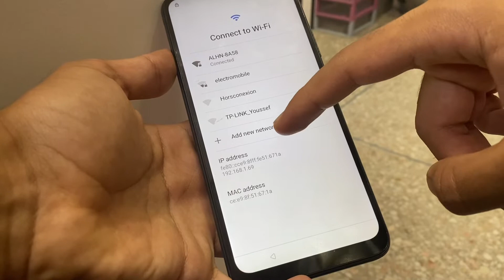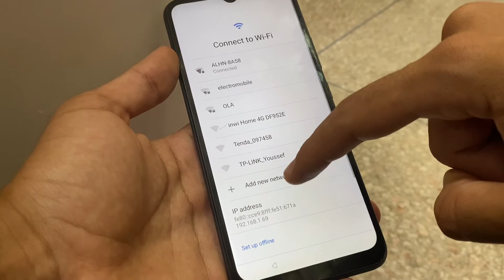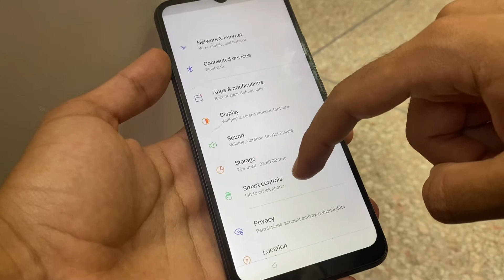All Realme Android 11 Frp Bypass Without Pc 2024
1. realme 9i frp bypass android 11
2. realme 8 pro frp bypass android 11
3. realme 8i frp bypass android 11
4. realme 8 frp bypass android 11
5. realme gt master edition 5g frp bypass android 11
6. realme narzo 50a frp bypass android 11
7. realme 8s 5g frp bypass android 11
8. realme gt neo 2 5g frp bypass android 11
9. realme xt frp bypass android 11
10. realme xt 5g frp bypass android 11
11. realme narzo 30 frp bypass android 11
12. realme narzo 30a frp bypass android 11
13. realme x7 max frp bypass android 11
14. realme 7 frp bypass android 11
15. realme 7i frp bypass android 11
16. realme c3 frp bypass android 11
17. realme c11 frp bypass android 11
18. realme c12 frp bypass android 11
19. realme c15 frp bypass android 11
20. realme c21 frp bypass android 11
21. realme c21y frp bypass android 11
22. realme c25 frp bypass android 11
23. realme c25y frp bypass android 11
24. realme narzo 50i frp bypass android 11
25. realme narzo 30 pro frp bypass android 11
26. realme 9i frp unlock android 11
27. realme 8 pro frp unlock android 11
28. realme 8i frp unlock android 11
29. realme 8 frp unlock android 11
30. realme gt master edition 5g frp unlock android 11
31. realme narzo 50a frp unlock android 11
32. realme 8s 5g frp unlock android 11
33. realme gt neo 2 5g frp unlock android 11
34. realme xt frp unlock android 11
35. realme xt 5g frp unlock android 11
36. realme narzo 30 frp unlock android 11
37. realme narzo 30a frp unlock android 11
38. realme x7 max frp unlock android 11
39. realme 7 frp unlock android 11
40. realme 7i frp unlock android 11
41. realme c3 frp unlock android 11
42. realme c11 frp unlock android 11
43. realme c12 frp unlock android 11
44. realme c15 frp unlock android 11
45. realme c21 frp unlock android 11
46. realme c21y frp unlock android 11
47. realme c25 frp unlock android 11
48. realme c25y frp unlock android 11
49. realme narzo 50i frp unlock android 11
50. realme narzo 30 pro frp unlock android 11
51. frp unlock any realme mobile mic method not working
52. frp bypass any realme mobile mic method not working
53. frp unlock any realme mobile mic not working
54. frp bypass any realme mobile mic not working
55. realme android 11 frp bypass mic not working
56. realme android 11 frp unlock mic not working
57. remove google account realme mobile #813# not working
58. google account remove realme mobile *#813# not working
59. realme frp unlock mic not working
60. realme frp bypass mic not working
61. mic method not working  realme mobie
62. realme phone frp bypasss android 11
63. realme all model frp bypass android 11
64. realme all model frp unlock android 11
65. all realme mobile frp unlock mic method not working
66. all realme mobile frp bypass mic method not working
67. all realme mobile frp unlock android 11
68. all realme mobile frp bypass android 11
69. all realme frp unlock mic not working
70. all realme frp bypass mic not working
71. how to frp unlock realme mic method not working
72. how to frp bypass realme mic method not working
73. realme all model frp unlock *#813# not working
74. realme all model frp bypass *#813# not working
75. realme all model frp unlock mic method not working
76. realme all model frp bypass mic method not working
77. all realme phone frp unlock mic not working
78. all realme phone frp bypass mic not working
79. realme android 11 frp bypass *#813# not working